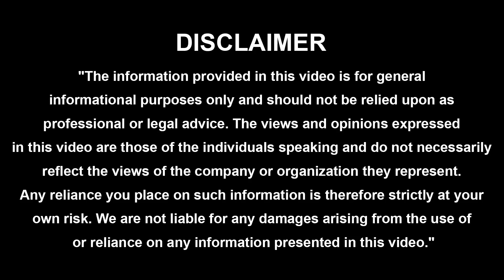శింగణాపూర్ శనీశ్వర ఆలయం విశిష్టత | Shani Singnapur Temple | Lord Shani | Shanideva | Shubhakaram